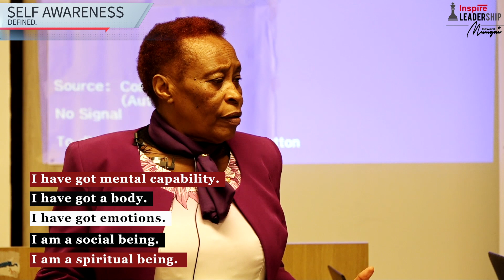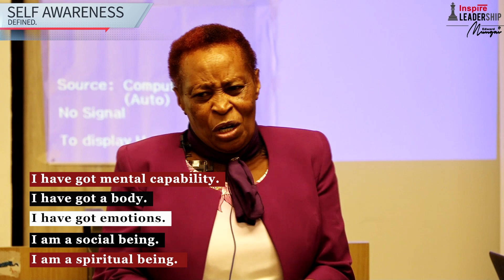How To Become More Self Aware- Self Awareness.